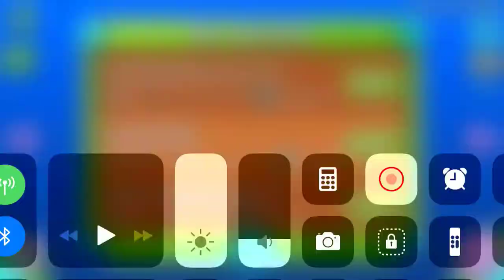Mah levels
I’m am playing geometry dash from RobTop
games.                                        -RubRub